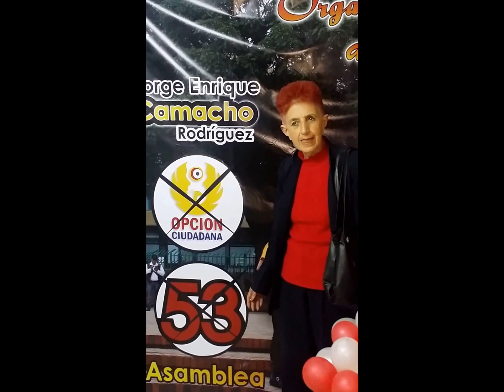Invitación a representar la Juventud